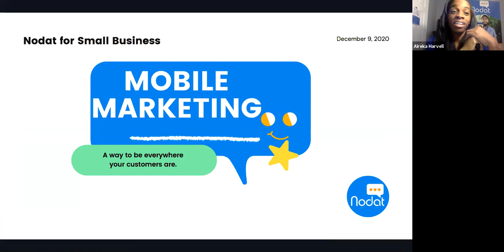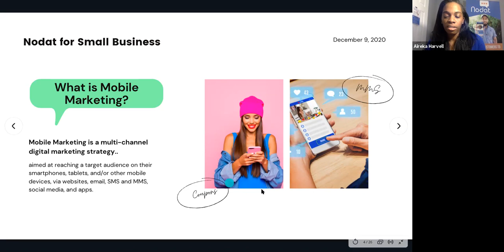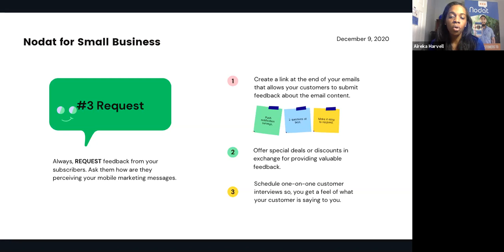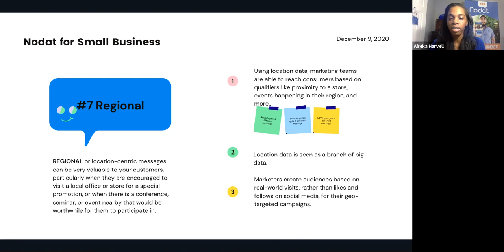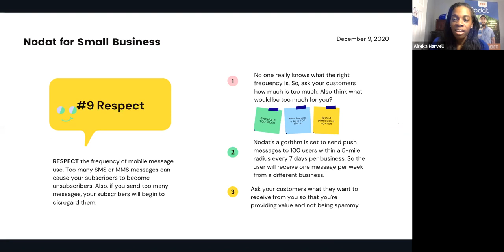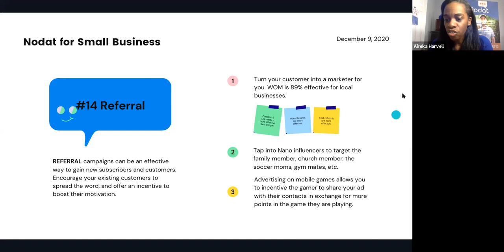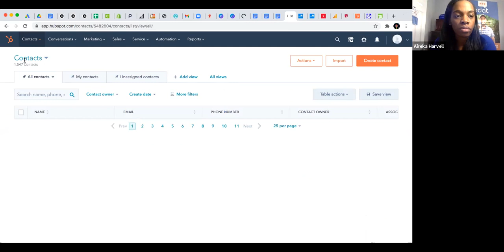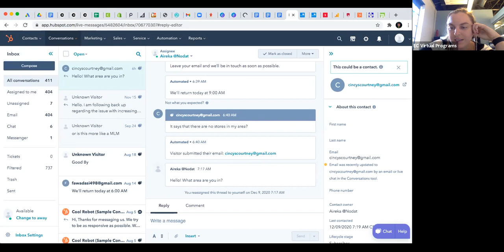Mobile Marketing with Aireka Harvell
The focus of the mobile marketing course will be to teach small business owners and entrepreneurs the fundamentals and basics of mobile-optimized websites and marketing methods that are vital to business success in the modern market. In this course participants will find out how to implement the key components of a stellar mobile marketing strategy targeted to the right audience, at the right time.